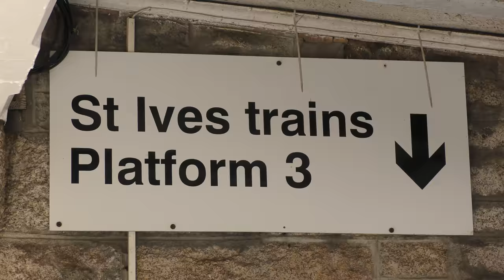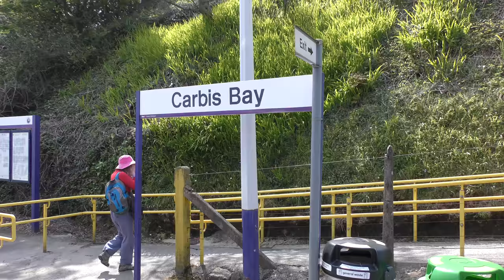THE COAST-HUGGING SLICE OF St IVES - JOURNEY TO THE CENTRE FROM St ERTH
4.25 mile/14 minute ride on the St Ives Bay Line, the UK’s most westerly branch line, reduced to just over 4 minutes. The same views with the history of this brief but glorious journey

Over 500 St IVES videos and here in more manageable chunks